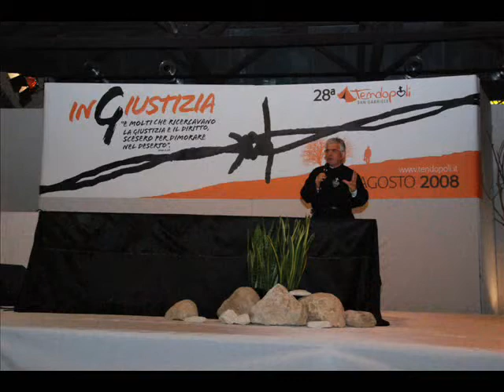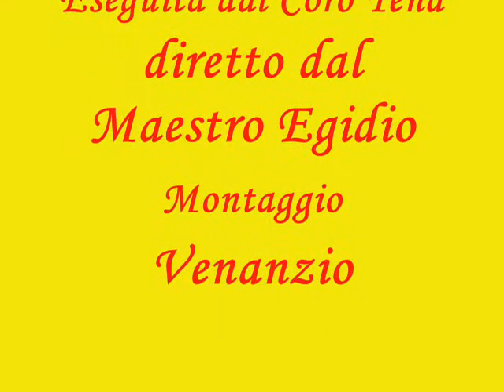Tendopoli 2008 - parte 1°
In questo video c'è la prima parte delle foto della Tendopoli 2008 che si è svolta nell'agosto 2008 a San Gabriele in provincia di Teramo.
In sottofondo un brano eseguito dal Coro della Tendopoli diretto dal Maestro Egidio.